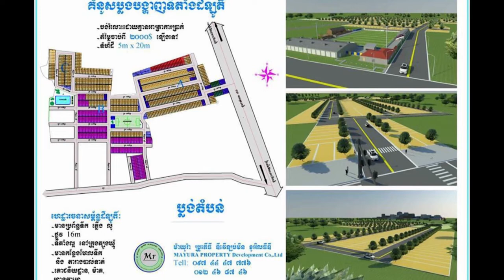សេង​ សូណា ​គូស្នេហ៍​បង្ខំឲ្យ​ឈប់ពី​សិល្បៈ​ ស្រប​ពេល​ក្រសួង​វប្បធម៌​ ត្រៀម​កោះហៅ​ព្រមាន